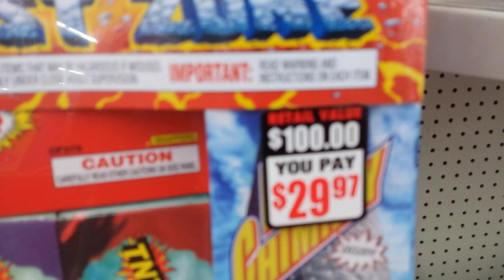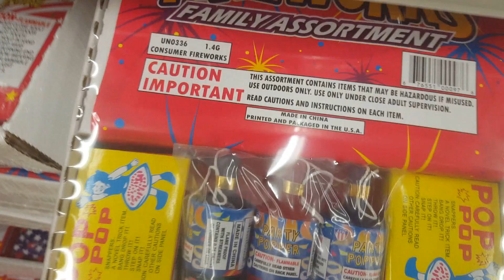Fireworks Info - Legal (Crappy) Fireworks That Are Sold In Ohio - So Sad...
The state of Ohio has never been able to celebrate its freedom in the truest sense.  The best way we're ALLOWED to celebrate our freedom is by lighting off smoke and paper...and we have to pay good money for it!!

These laws gotta change and they gotta change soon!!